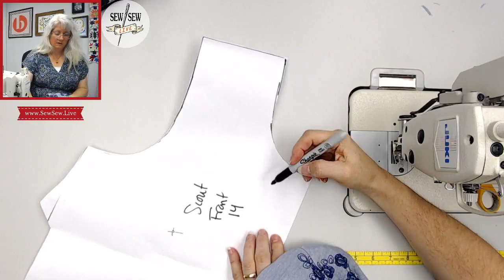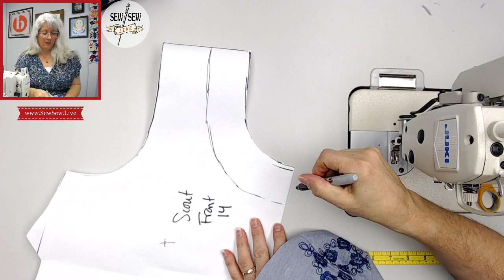Scout Tee Sewing- pattern by Grainline Studio.....by Sew Sew Live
Woven T-Shirt (not knit). Added Bust and back waist darts.